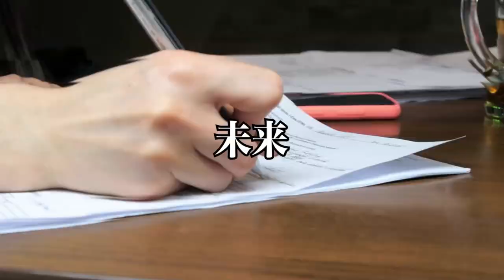【経営者対談】世界に通用する日本の魅力について